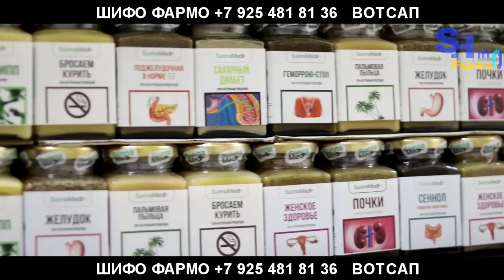Ана чавоби Анис Якубов оиди занозани бо Вартан Асатрян | Реакцияи Хабиб дар галабаи Усман